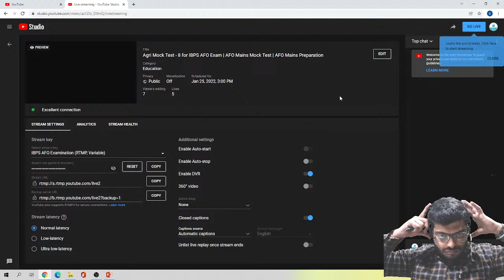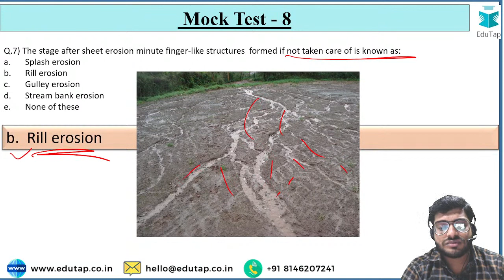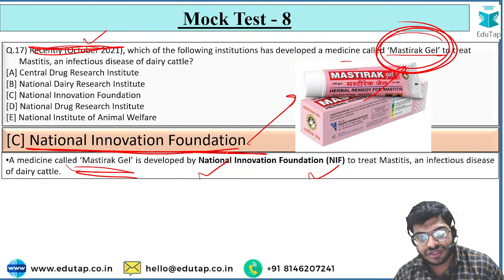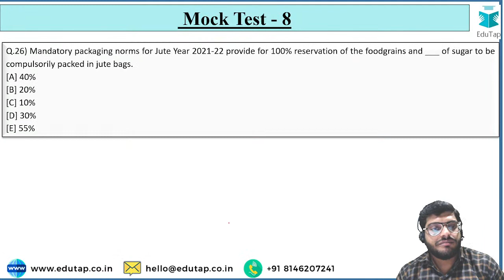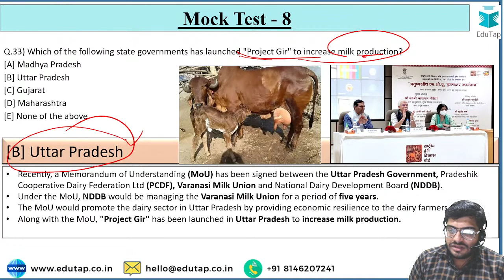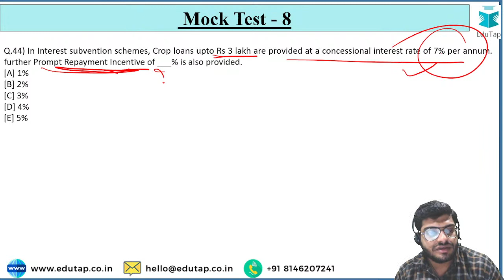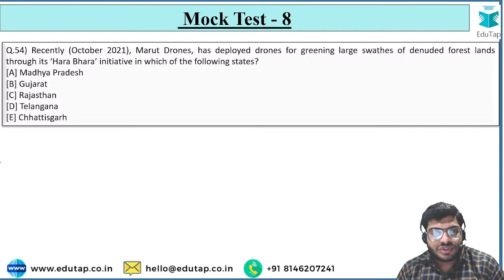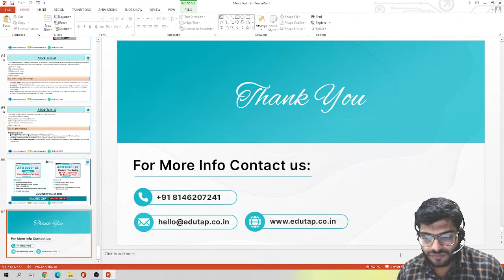Agri Mock Test - 8 for IBPS AFO Exam | AFO Mains Mock Test | AFO Mains Preparation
In this session, Mohan sir will be discussing about Agri Mock Test - 8 for IBPS AFO Exam.

5000 MCQ Master Course for SEBI Grade A Legal Officer Exam

5000 MCQ Master Course for SEBI Grade A Legal Officer Exam